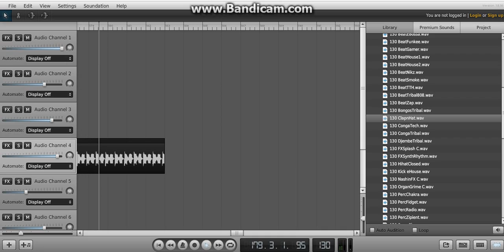Phantom - Lighthouse (Original Mix)